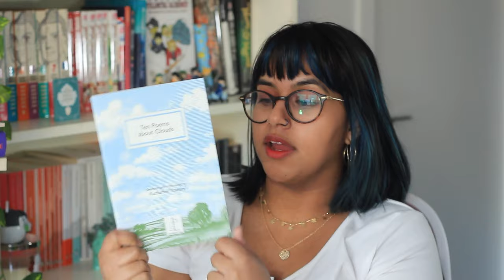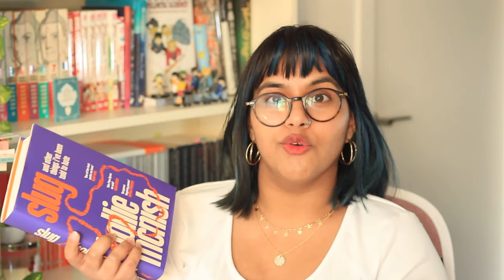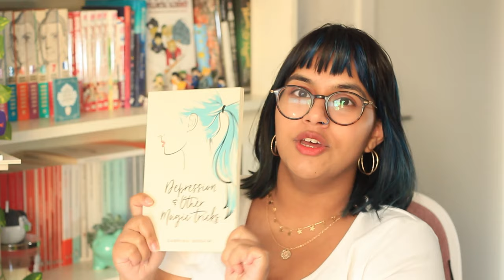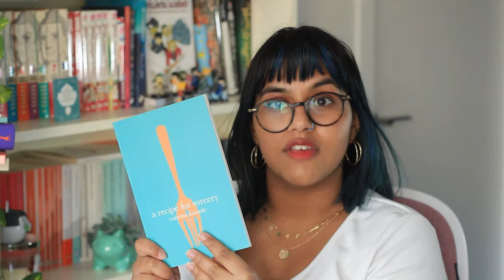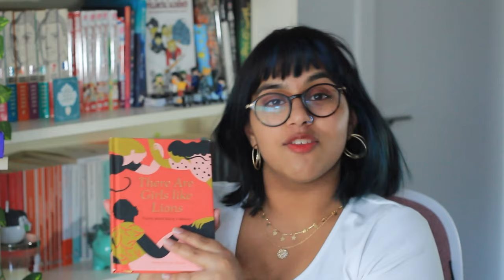if you like animal crossing, you'll love these books 🍃📖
we love animal crossing, we love poetry books. put them together and what do you get? me! giving you poetry book reccs. don't fight me on animal crossing villager rankings - chevre is superior. and happy national poetry writing month!

chapters/villagers:
lucky - 1:55
bob - 3:08
marshal - 4:22
stitches - 5:06
meruenge - 6:01
chevre - 6:54
books mentioned:
📖ten poems about dogs (candlestick press)
📖slug by hollie mcnish
📖depression and other magic tricks by sabrina benaim
📖a recipe for sorcery by vanessa kisuule
📖there are girls like lions (chronicle books)
📖dear azula i have a crush on danny phantom by azua tyabji & jackson neal
about me
Hi there! I'm Priyanka, or PM on stage and in writing. I'm a spoken word poet, writer, blogger, and poetpri is where I chat about all those things. I'm also currently working at Penguin Random House, so poetpri is my side hustle. Outside of what I do, I'm basically a big nerd - I obsess way too much over anime, TV, book and video-game characters, all while chugging a gallon of green tea (the best tea) at the same time. I'm based in London and am always down for a chat about writing, poetry!

don't be a stranger!